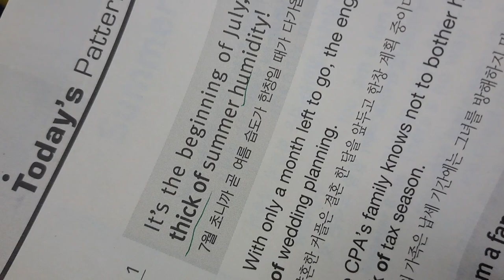in the thick of